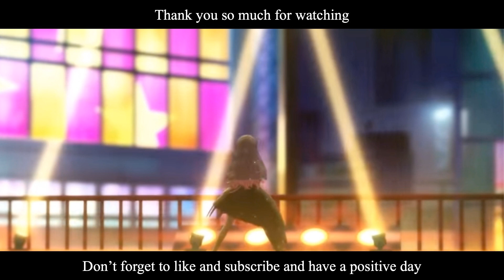Love Live Superstar - Edelstein (エーデルシュタイン) SHORT COVER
Hello